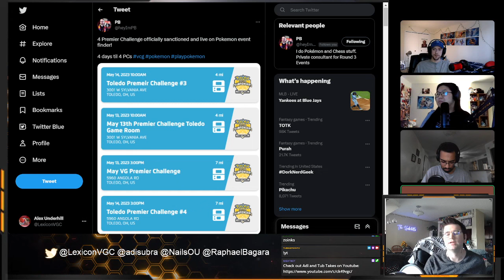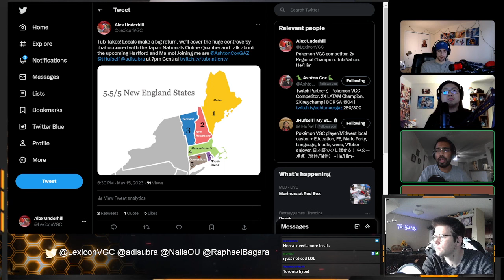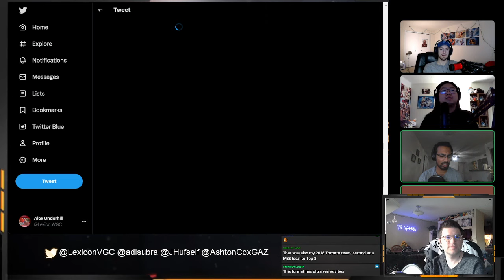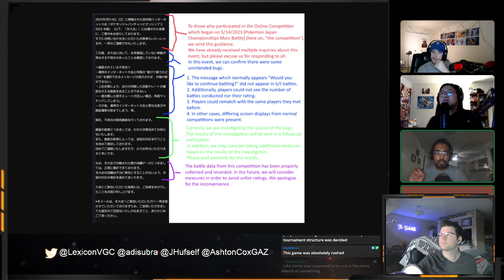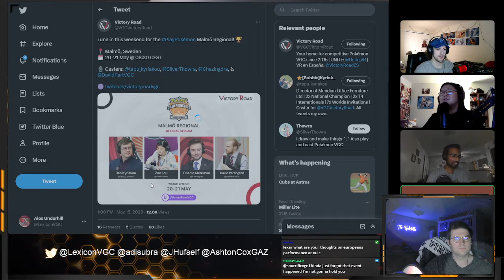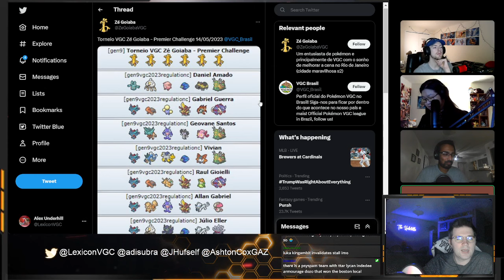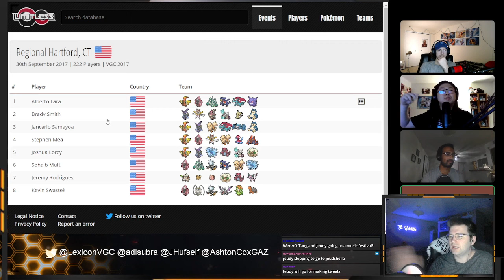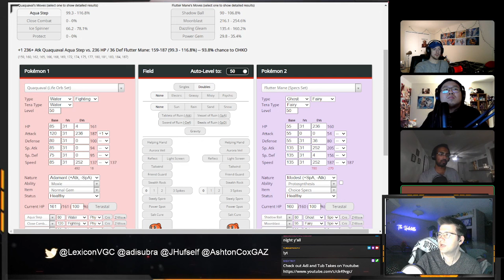Huge Drama At Korean and Japanese World Championship Qualifiers! Tub Takes ft Ashton, Jhu, & Lexicon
This week we recap the crazy events that occurred during Korean and Japanese qualifiers, talk about our experiences at locals, preview Hartford and Malmo regionals, and also play The Calc is Right with special guest, international champion Ashton Cox!

Timestamps:
0:00:00 - Intro
0:01:20 - Locals
0:41:04 - Japan and Korean Nationals
1:09:25 - Malmo Preview
1:26:36 - Hartford Preview
1:52:55 - The Calc is Right!